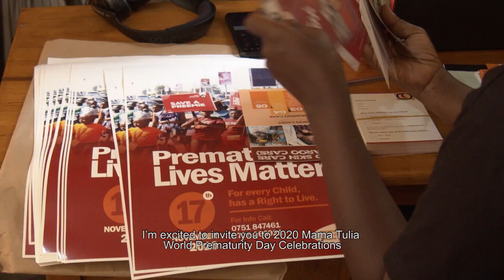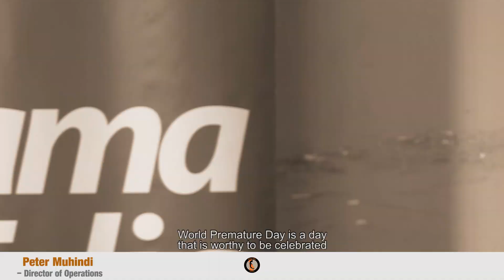Preparing to Celebrate the Smallest Miracles Y 2020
Preparing to Celebrate the Smallest Miracles 2020
A Miracle is certainly something worth celebrating, so premature babies are worth celebrating. November 17 is when we recognize the smallest heroes of life. We are inspired by their courageous fight for life right from the second they are born. They always fight back and prove us wrong when we all think they have no chance of making it. Mama Tulia joins the whole world to celebrate the won and lost battles of the premature babies by helping prematures that are still fighting for their lives and supporting families that have been affected by prematurity.